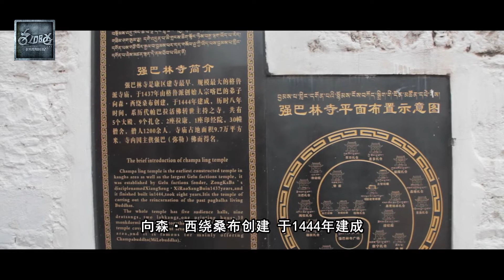骑行滇藏纪录片 ep103│滇藏线：昌都兵分两路，参观强巴林寺，维修爱车【老男孩约跑日记】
本期内容：历经艰辛终于抵达西藏昌都，老男孩们兵分两路，一路去参观历史悠久的强巴林寺，一路抓紧时间去维修自己的爱车